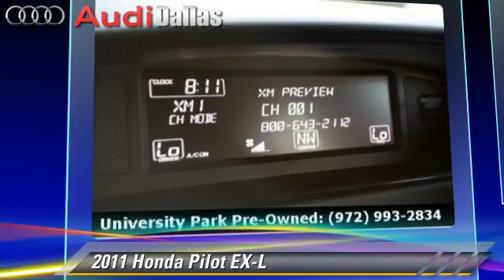Audi Dallas, Dallas TX 75209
Audi Dallas

[DFIN:2:2759247:I:8F4E0EB3:582ee845799ae0e88cf63d1460c4e6eb]